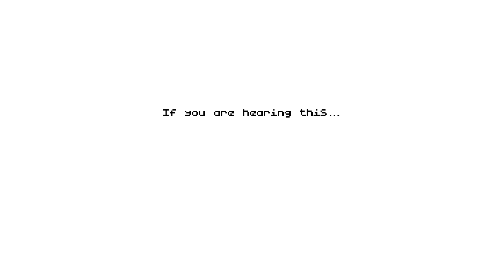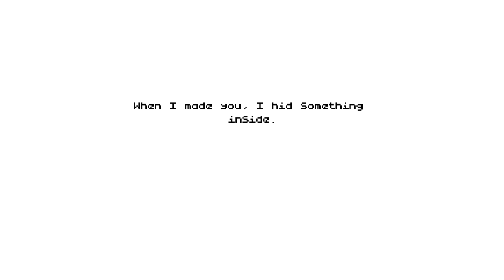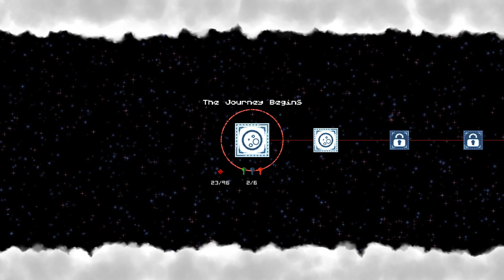Poncho - What's The Buzz? | Poncho First Impressions | Poncho Gameplay PC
A First Look at some Poncho gameplay! Should I start a Let's Play Poncho series? Let me know! Just what is this Poncho game? It's a trip through a pixelated, post apocalyptic world, brought to us by Delve Interactive and Rising Star Games!